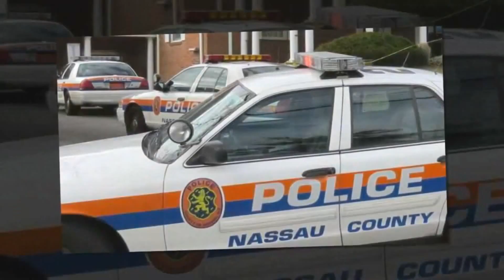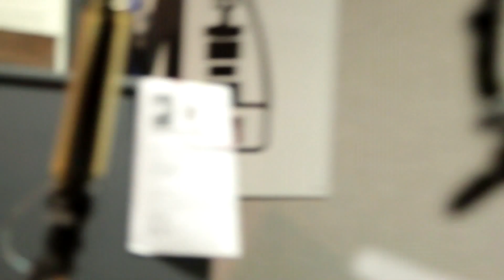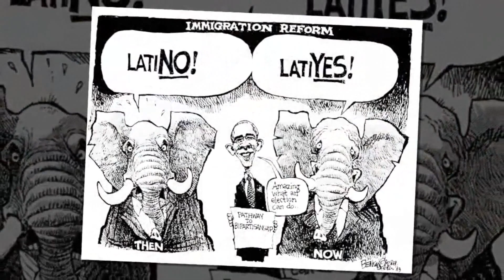Behind the News Long Island - The Heroin Epidemic on Long Island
Radio Host Sergio Argueta talks with people who have been affected by the Heroin epidemic on Long Island. Guest Included Anthony Rizzuto from F.I.S.T. Families In Support of Treatment, Tom Goris , Nora Milligan and Linda Ventura Founder of Thomas' Hope